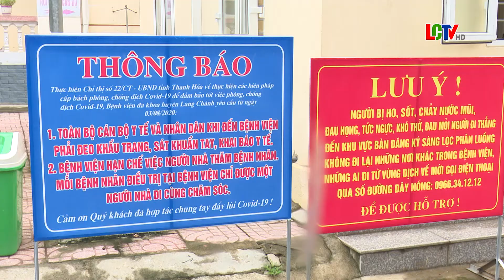Bảo đảm khám, chữa bệnh an toàn, phòng chống dịch COVID 19, tại Bệnh viện Đa khoa huyện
Trước tình hình dịch bệnh Covid-19 đang có diễn biến phức, Thực hiện chủ động  các biện pháp cấp bách phòng, chống dịch bệnh Covid-19 trên địa bàn, Bệnh viện Đa khoa huyện đã tăng cường các biện pháp dự phòng tích cực, xây dựng kế hoạch tổ chức thu dung; chuẩn bị các phương án, nhân lực, phương tiện khu cấp cứu, khu điều trị cách ly. Khai báo y tế, đo thân nhiệt và khử khuẩn trước khi vào bệnh viện.